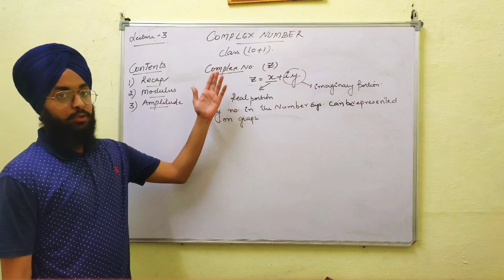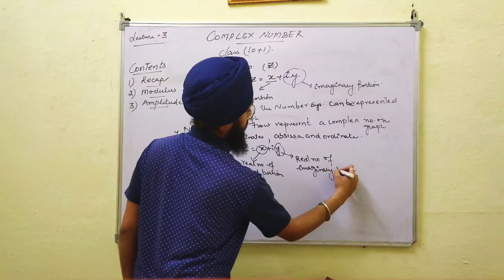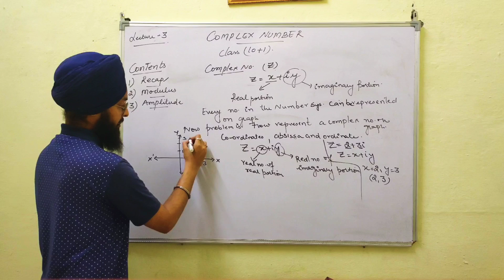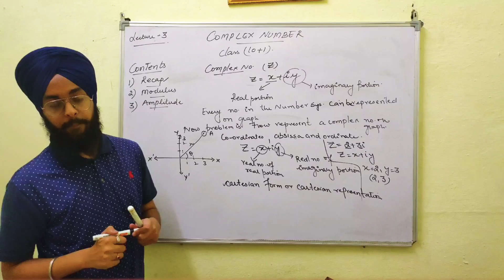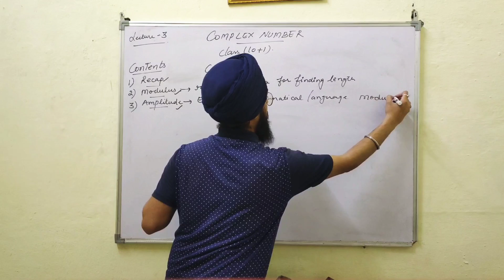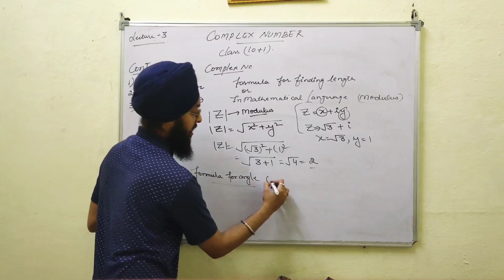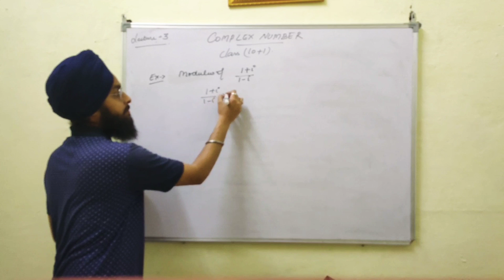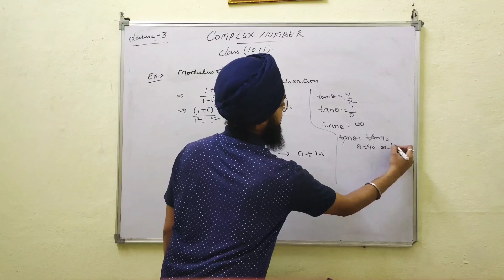Lecture -3(MODULUS AND AMPLITUDE OF A COMPLEX NO.)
This video gives the idea of need of Modulus and Amplitude of a complex number
for the previous lectures
Lecture 1: Origin of a complex number